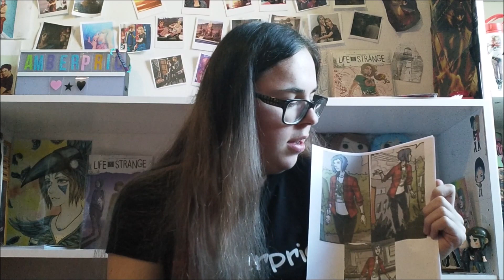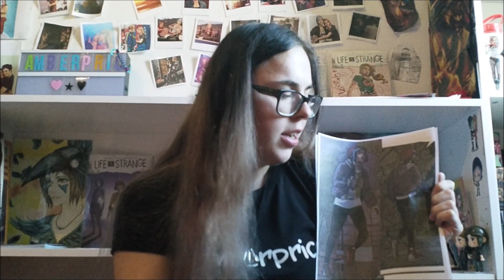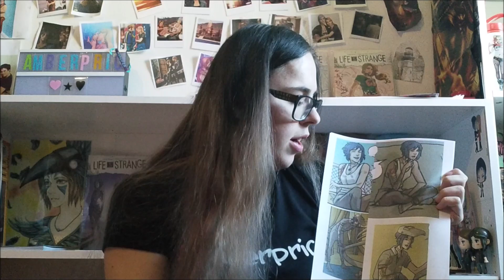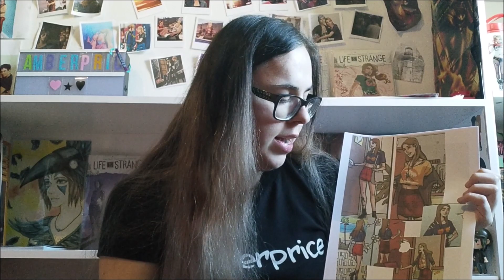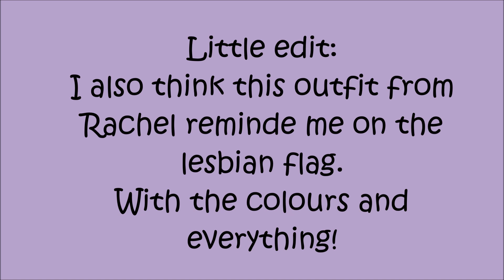My Favourite Life is Strange Comic Outfits from "WAVES & DUST" (NO SPOILERS)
in todays video I talk about my fav. Outfits from the Life is Strange Comics "Waves & Dust", I DONT SPOIL ANYTHING! sorry for my english.
(re-upload bc i accidentetly deldet it -.-)

the pics i scanned in from my comic, i hope you enjoy and leave a comment or a like :)